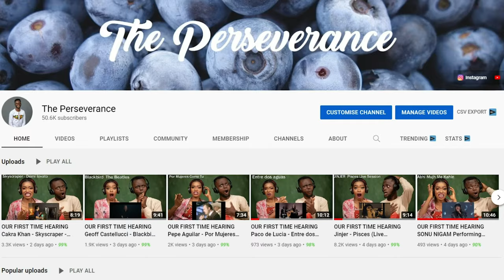Впервые слышу Алису Супронову - Моя струна | Полная версия (Вахид Аюбов) РЕАКЦИЯ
1)This video has no negative impact on the original works (It would actually be positive for them)
2)This video is also for teaching purposes.
3)It is positively transformative in nature.
4)I only used bits and pieces of videos to get the point across where necessary.